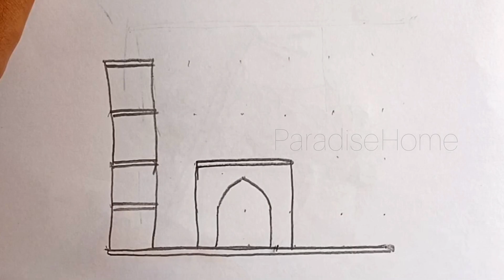Mosque Drawing | Bakrid Special Drawing